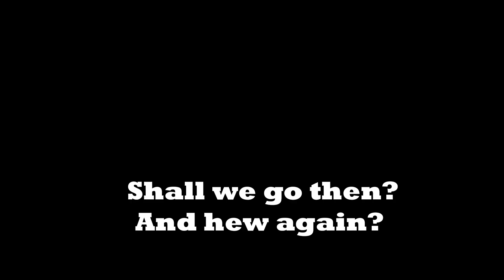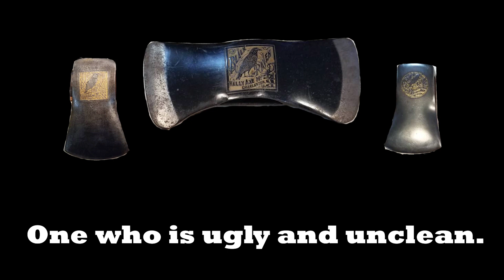THE RETURN OF THE RAVEN (sneak peak): Axe Arena Preview!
A little preview vid. Fly Ravens Fly. Thank you to Mike Miller USA, Brian Murray AUS, Chris Wallace AUS for amazing Kelly Axe Mfg Co/Kelly Axe & Tool Black Raven pics.